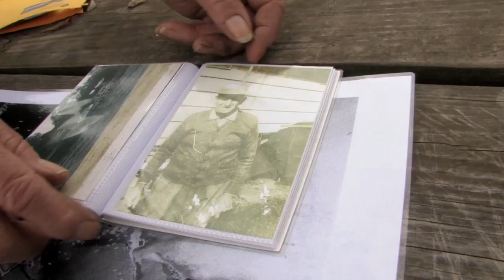Chesapeake Stories: A Look Back with Arthur Tuers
At 79 years old, Arthur Tuers has been fishing, crabbing, and boating the Chesapeake Bay for most of his life. He began working at McNasby's Oyster Company at age 10, and he has seen the oyster harvests plummet over the decades. Art has also noticed dramatic changes in the clarity of water, the difficulty of crabbing, and amount of overall pollution in the Bay.

Produced by Matt Rath